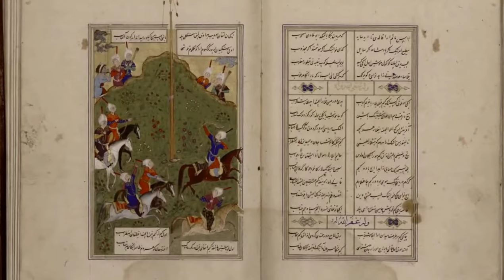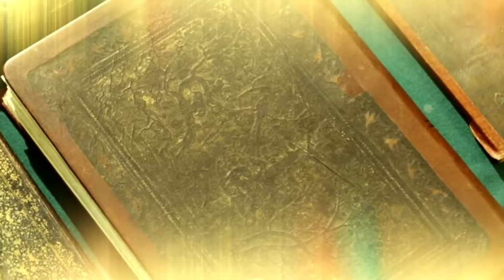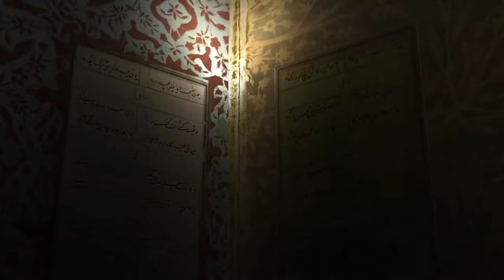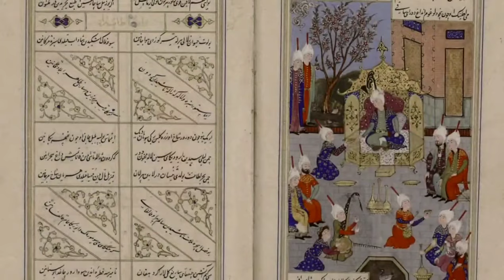Алишер Навои - "Не дервиш и не шах"/ читает - Шавкат Тухтаев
Автор стихотворения: Алишер Навои;
Перевод с узбекского языка: Юрий Щербаков;
Стихотворение читает: Шавкат Тухтаев;
Звукорежиссёр: Шавкат Зоиров;
Видеомонтаж: Шавкат Тухтаев;
Дизайн превью: Равшан Толибов;

"НЕ ДЕРВИШ И НЕ ШАХ" / АЛИШЕР НАВОИ

Для нищего одежды краше нет,
Чем тот халат, в который он одет.
Сними рваньё! Дарю тебе обнову!
Не слушает он добрый мой совет!

Он не заснёт на ложе из перин –
Засаленных лохмотьев господин.
Предложат – даже царские палаты
Отвергнет он как будто без причин!

Как без причин? Владеет миром шах,
А дервишу весь мир, спаси Аллах,
Не нужен! Он готов его отринуть!
Он шаху – враг и в мыслях, и в делах!

Вот посадите дервиша на власть –
Нет лучшего ли способа пропасть
Для вольного ума и для свободы?
Останется от них хотя бы часть?

Для дервиша богатство – ничего!
А счастье – в отреченье от него!
Возносит он Всевышнему молитвы
За участи подобной торжество!

У шаха войско – нет ему числа –
Оборонит от вражеского зла!
Но, если б застонал от горя дервиш,
И армия бы шаха не спасла!

У дервиша один высокий путь –
Чтоб праведником стать когда-нибудь.
И заодно правителю при этом
Он озарять способен власти суть!

Властитель не оставит суету,
Но будет жить как будто на свету!
Стать дервишем, забыв про сан высокий,
Он сохранит заветную мечту!

Ещё никто на свете из владык
Такой мечты пока что не достиг.
Но из души, мечтающей об этом,
Струится справедливости родник!

Достойного вознаградит Аллах!
– Ты – дервиш! – о себе услышит шах.
А в дервише величественность шаха
Увидят люди добрые в веках!

Без воли Милосердного Творца
Прозревшим ты не сделаешь слепца.
И шах, и дервиш – все в руках Аллаха!
Они ему лишь служат до конца!

Султан и нищий – спутники мои.
А я – не шах, не дервиш – Навои!
Пока зовусь в народе Мелодичным,
Я буду петь мелодию любви!

Ко дню рождения великого узбекского поэта, мыслителя и государственного деятеля - Алишера Навои!